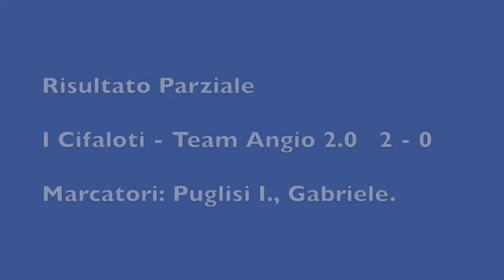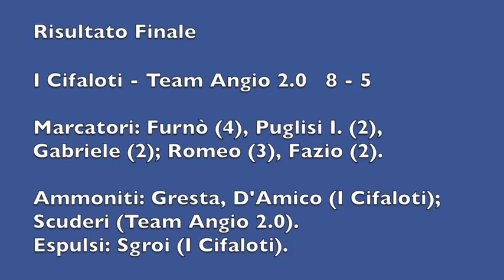Finale Champions League I Cifaloti Team Angio 2 0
Awesome tune for the weekend, enjoy guys!